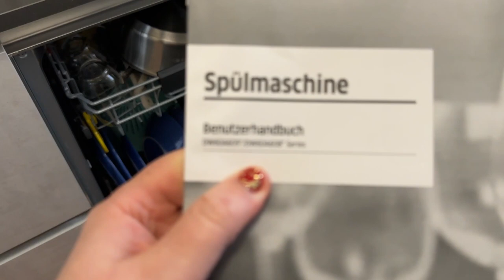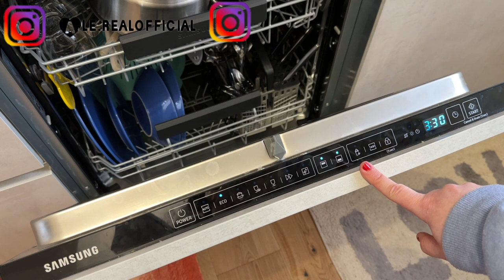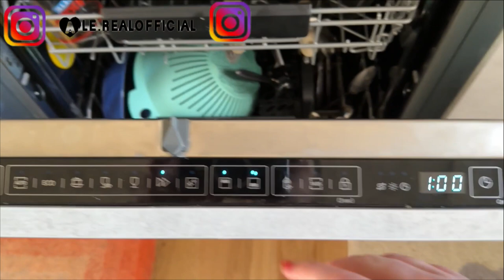RECENSIONE LAVASTOVIGLIE SAMSUNG E COME SI USA ... 2023